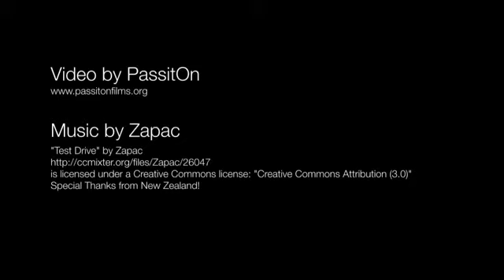Segway on Q, Queenstown, New Zealand